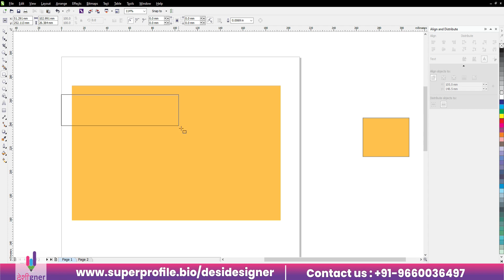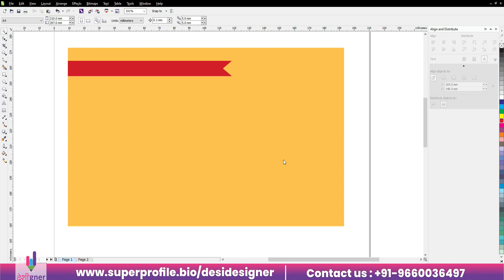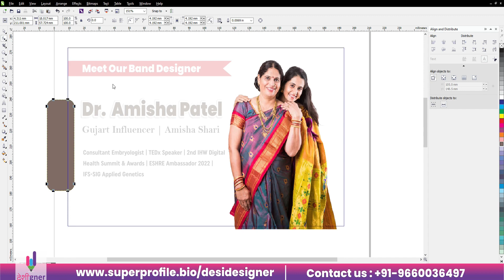Banner Design for Smart Phone | Coraldraw | Desidesigner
Today we will learn to create a free Online Computer Education it's Free to Learn Free Watching Free Online Watching Tutorials. GoogleBanner SmartPhones #WebBannerDesign
About Us:
Hi, I am Ajay, and I am a professional Graphic Designer